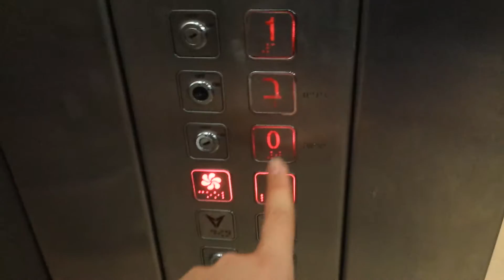Retake - Isralift T. Elev at Haifa Museum in Haifa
---Elevator---
Brand: Isralift
Type: Traction
Capacity: 1500kg / 20 Passengers
Floor Served: 4 [*0*, Mezzanine, 1, 2]